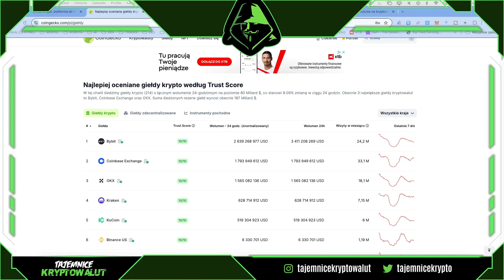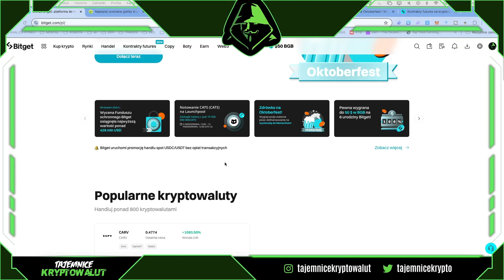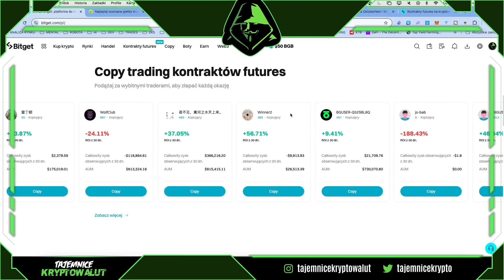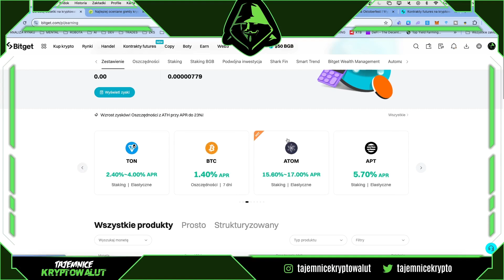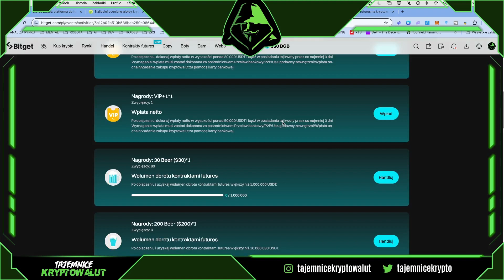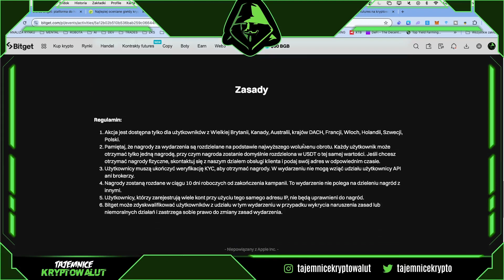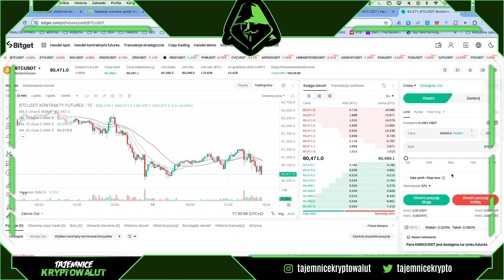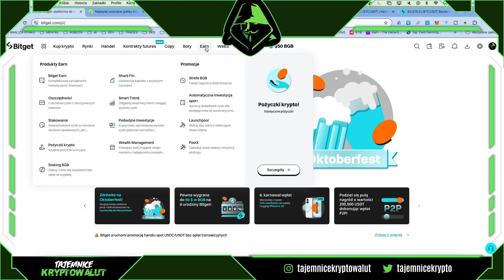Jak Poruszać Się Po Giełdzie BITGET w Październiku 2024 ?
🤩 NAJWAZNIEJSZE LINKI 🤩

CZEGO UZYWAM BY BYC SKUTECZYM ?

🎯 BITGET - Druga gielda ktorą używam, bardzo wygodna z bonusami !!! 😈

🎯 COINEX - Nowosc w Polsce!

💻 TRADINGVIEW - Platforma analityczna dla traderow!

Jak Poruszać Się Po Giełdzie BITGET ?